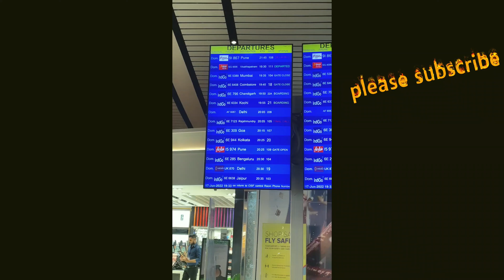journey to south africa (zambia)🛫🛫🛫 part 1 telangana sithara gdk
journey to south africa (zambia) from india